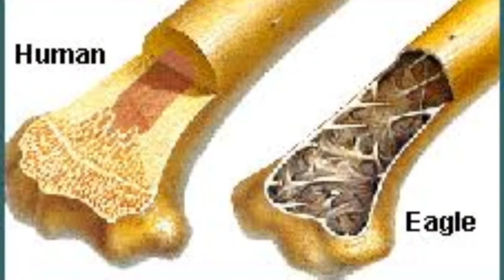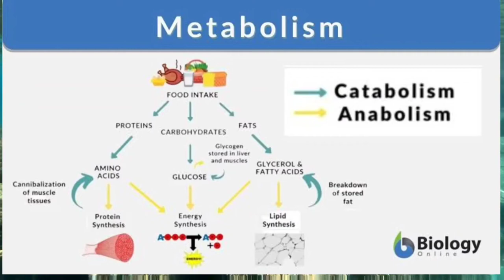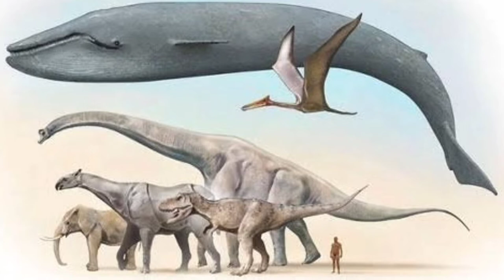DINOSAURS FLIGHT MYSTRY || कैसे उड़ते थे डायनासोर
Big Mystry Ultimately Solved.
How big sized dinosaurs existed in past and how they used to fly even they were so bigger than today's birds and reptiles.